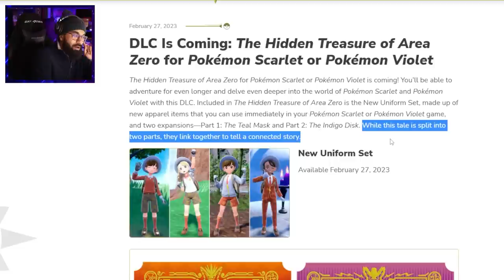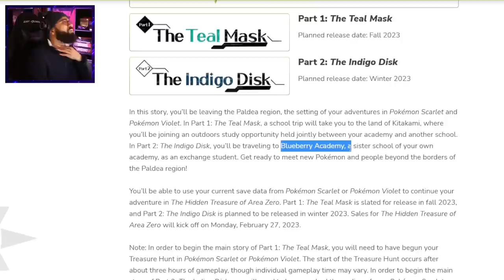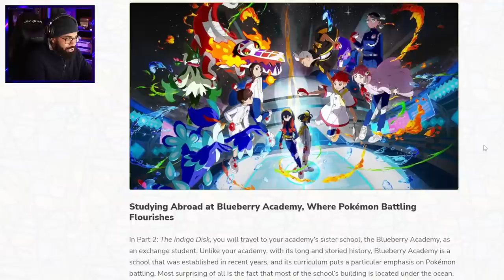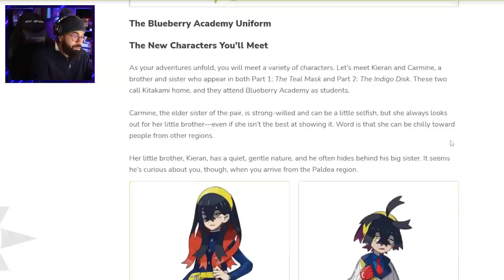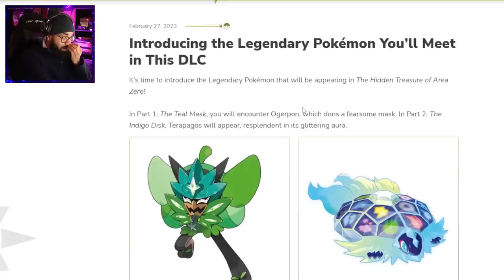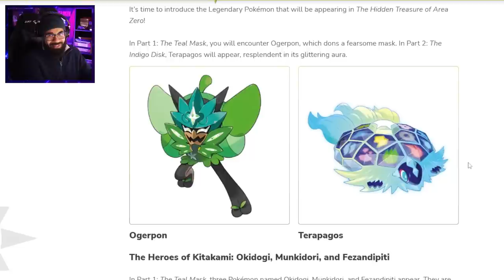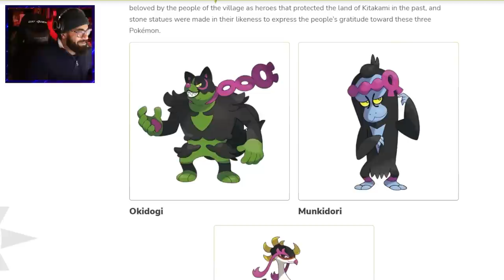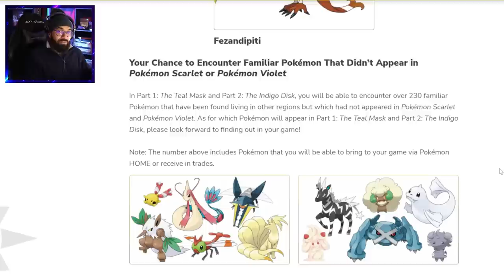94 | "TERA RAIDS ARE AWFUL" Pokémon Violet Let's Play w/ Nappy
TERA RAIDS ARE AWFUL. TERA RAIDS ARE AWFUL.TERA RAIDS ARE AWFUL. walking wake is dope. TERA RAIDS ARE AWFUL. Join us as we continue(?) our BLIND playthrough of Pokémon Violet!